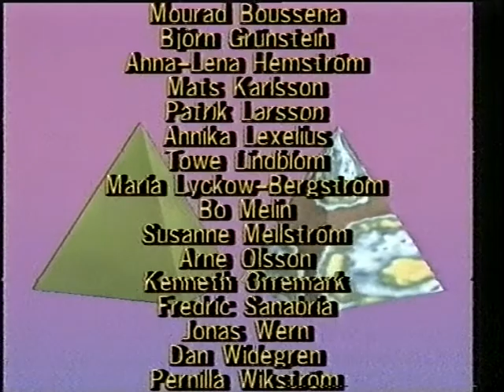Kedjebrev.avi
Musikvideo med Rosa Körberg från LP-skivan "Rysk roulett" (1984) med tema mot narkotika.
Texten och regin av Slim Lidén visar hur haschande brukar spridas - från person till närstående person. På liknande sätt sprids HIV - från person till närstående person, vilket illustreras i slutet av videon (med virusbilder av Lennart Nilsson).